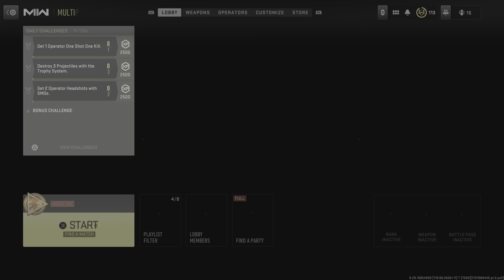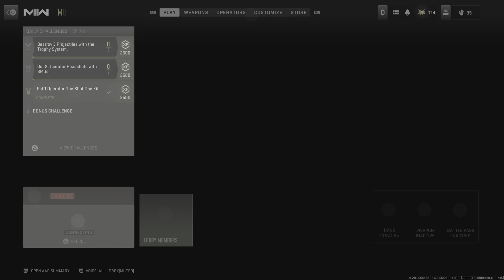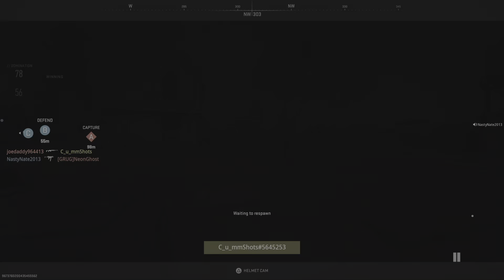Call of Duty_20231210160521